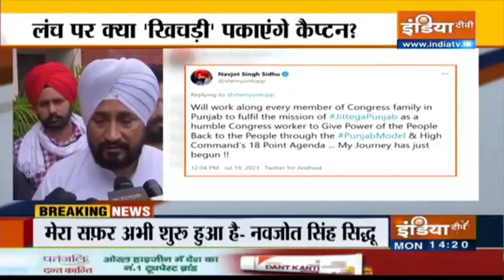Captain Amarinder Invites His Loyalists leaders For Lunch On July 21, Sidhu Not In List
Punjab Chief Minister Captain Amarinder Singh, has invited his parliamentarians and legislators for lunch on July 21st. However, newly appointed Punjab Pradesh Party Chief Navjot Singh Sidhu has not received any invitation yet. Currently, Amarinder is conducting a meeting with few of his loyalists.

Amarinder had held lunch diplomacy even when Sidhu had been to Delhi to meet Party President Sonia Gandhi. Meanwhile, there are yet no reports of congratulatory message from Captain to Sidhu for the latter’s new candidature.